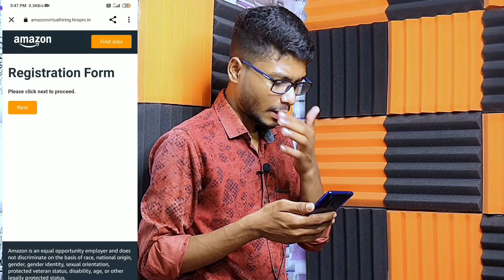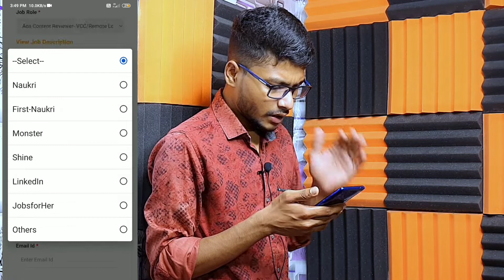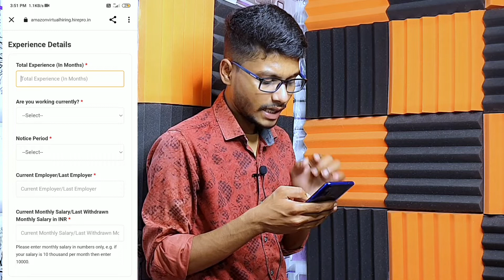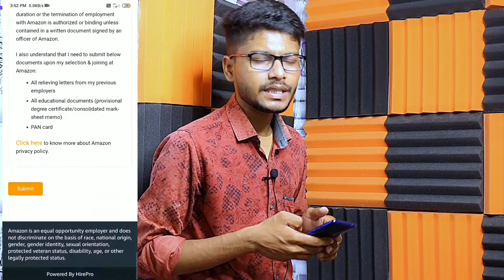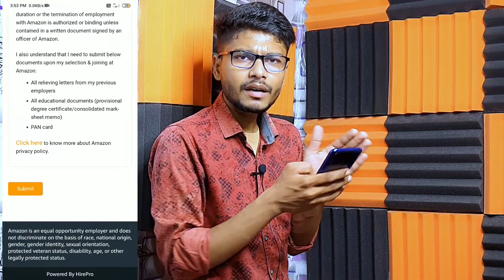Amazon recruitment 2022 23 | amazon 12th pass job 2022 | work from home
amazon recruitment 2022 23
amazon 12th pass job 2022
recruitment 2022
work from home
amazon
amazon 12th pass job
amazon recruitment 2022 for freshers